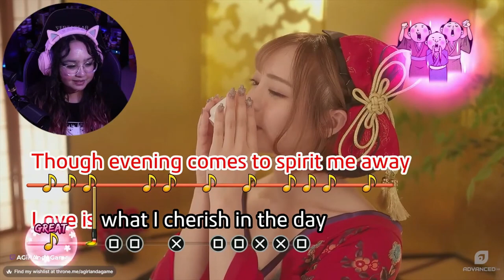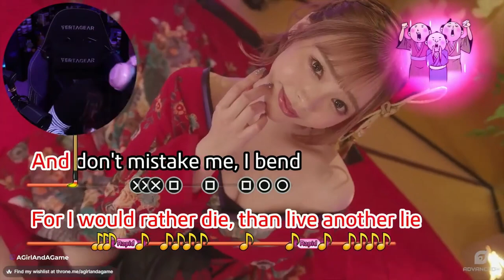Like A Dragon: Ishin! Truehearted Samurai Reaction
🎁Want to send me a gift?
1860s Kyo is plagued by widespread inequality, and one samurai will change the course of history in his search for justice. Take up the sword of Sakamoto Ryoma and venture to Kyoto to find your father’s killer, clear yourself of a framed murder, and restore your honor. In doing so, you will bring an end to the samurai era and forever change the future of Japan. Draw your blade, load your revolver, and join the revolution in this heated historical adventure that only the creators of Yakuza: Like a Dragon could produce.

🕹️Game: Like A Dragon: Ishin!
🕹️Game Developer/Publisher: Ryu Ga Gotoku Studio, SEGA

🎮YouTube Members🎮
William Ford • Claudia S • Momo • Susan Alford • xxhabnerojoexx • merTYol • DeerCupid • N7 x Phoenix • Lunar Ralphs • Brian Bittermann • Aaron Woodruff • OctopusKing1 • Jan van Es • Akira Nishikiyama • ShadowWolfNatasha • TygerClawGaming •